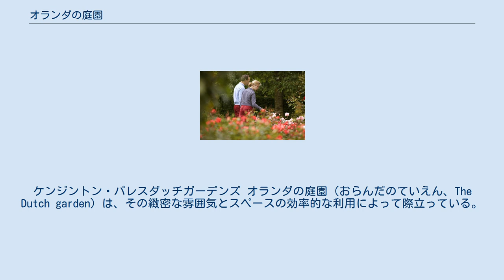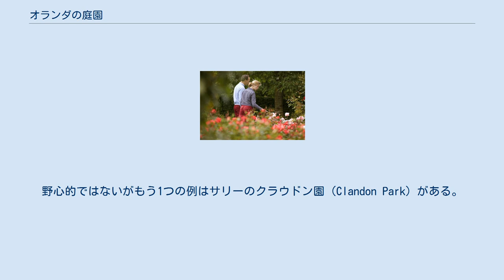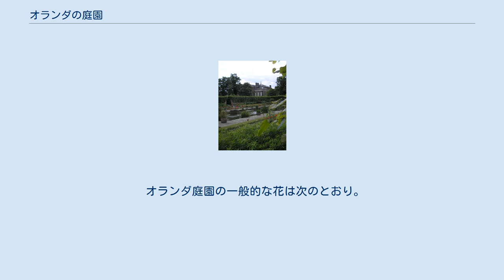オランダの庭園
ケンジントン・パレスダッチガーデンズ オランダの庭園（おらんだのていえん、The Dutch garden）は、その緻密な雰囲気とスペースの効率的な利用によって際立っている。
 国際的なレベルでは、 チューリップのある庭園もオランダ庭園であると単純に分類できる。
 イングランドでは、オランダの庭とはより広い庭や公園の一部であっても、多くの場合、生垣や壁に囲まれた特定のタイプの長方形の庭空間に与えられるというものであった。
空間は色とりどりの花を咲かせて植え付け、箱や他の密で刈り取られた低木、または低い壁（時には幾何学模様）で縁取りされて高度に栽培され、幾何学的にしばしば対称的に作られ、そうして配置された人工の水域、噴水と水面が設けられる。
花壇や水域は幾何学的な経路パターンで交差しているため、その機能を損なうことなく庭を歩き回ることができる。
一例には、オレンジの南にあるケンジントン宮殿に隣接している。
野心的ではないがもう1つの例はサリーのクラウドン園（Clandon Park）がある。
オランダの庭はその幾何学型が堅苦しく感じられもし、ゆえにコテージ・ガーデンが草花により特徴付けられていて、 曲がりくねっている非対称なパス（もしあれば）や低木で花壇の境界を育てることにより生じる花と草の間のラインのぼやかしが特徴などと対照的である。
 他方、オランダ国内にあるオランダの一般的な家庭庭園で花や低木の配置は、空間と光を効率的に利用しながらも、非線形で非整形のものであるかもしれないが、オランダは最も人口密度の高い国の1つであるため、住宅庭園は一般的に狭く、家も隣同士につめて配置されているため、利用できる光はそれほど多くなく、こうした制限のために、オランダに関連した庭園デザインに独特のスタイルが現れている。
 オランダ庭園の一般的な花は次のとおり。
 アーセン城と庭園のバラパビリオンの1つ 注目に値する公共のオランダ庭園は次のとおり。